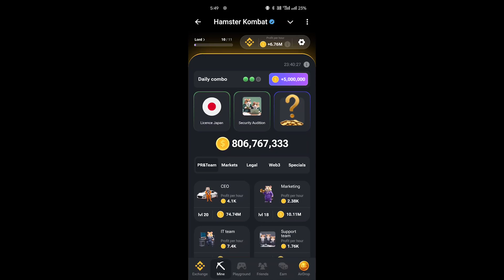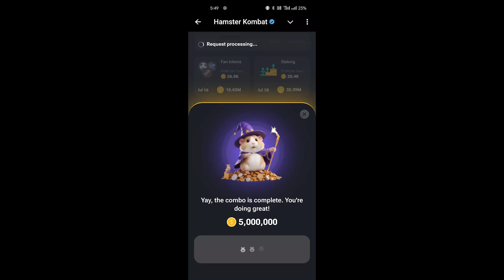19 & 20 September Hamster Combat Daily Combo | daily combo hamster kombat today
19 & 20 September Hamster Combat Daily Combo | daily combo hamster kombat today